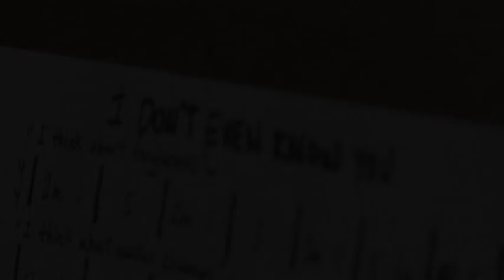Gordie & Hillary "I Don't Even Know You"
Gordie Sampson and Hillary Lindsey performing "I Don't Even Know You" live at Ocean Way Studios in Nashville, TN